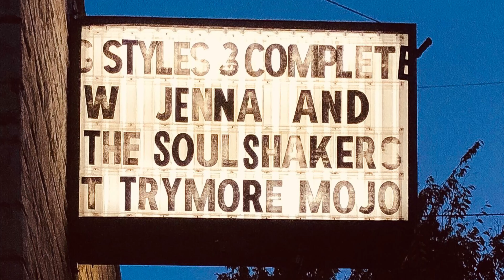A Night Out With Friends | Jenna &The Soulshakers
Met this lady at Bike Rack Brewing Co. in Springdale, Arkansas the other day. I’m very happy our conversation led to her having not only 1, but 3 bands and I got the chance to see one of them perform at George’s Majestic Lounge in Fayetteville, Arkansas: Jenna and The Soulshakers!

If you want to see more of her and then check out her Instagram page below.

🌍 Must-Have Language Guide
One Traveler’s Guide to Learning Any Language
by Ashley Jerkins

🌏 Welcome to the official YouTube channel of The Spirited Drifter. See the world through my eyes as I journey on an unpaved path, to destination who-knows-where, throughout my life's "mission". Live fun, live wild, live happily, live free.